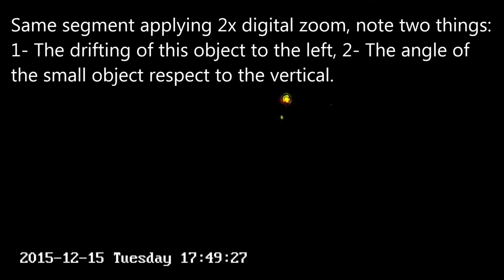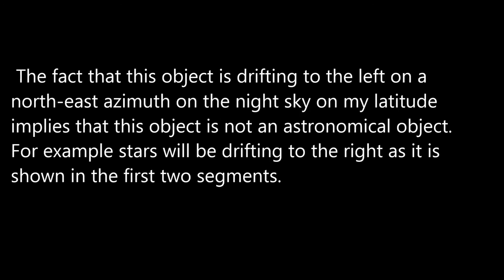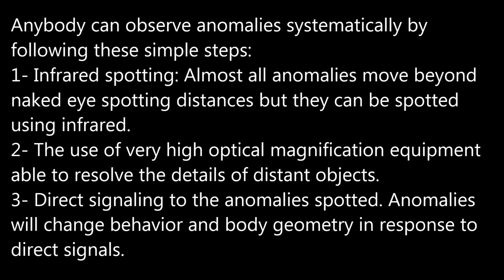Double decker anomaly nighttime footage p2 12/15/15 5:49pm EST.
Key steps for systematically observing anomalies:
1- Infrared spotting. Using an optical magnification in the 20x range.
2- The use of very high optical magnification able to resolve distant object details, in the 150x optical magnification range.
3- Direct signaling to the anomalies spotted. Anomalies will change behaviour and body geometry in response to "smart" signals.

Two cameras used:

1- A modified LG camera, 1/3"CCD, standard definition, with 16-160mm motorized lens: in daylight using 950nm pass IR filter and in nighttime no filter. Magnification up to 26x.

2- An IP 5 megapixels camera, high definition, on a 2000mm Celestron no filters, manual focus. Optical magnification: 280x.

iSpy is used as a viewer/recorder of the two side by side viewing windows and to overlay on the footage in real time the current date/time of recording and the azimuth/elevation position. All footage is time stamped in real time, PC synchronized using Dimension 4.

This channel is directed to people with solid scientific background, a real scientific spirit and independent thinking, people with a dogmatic, simplistic view of the world do not have a real scientific spirit and will feel unwelcome here, the same will be for the nuts and bolts ET/UFO believers, preconceptions do not have any space in this channel, here consistent observational data reign supreme. We reject "reductionism" and fully believe that observing reality directly always will provide more actionable insights than building "models" of reality ever will. I am using this channel as an output for my observations and ideas in this topic, this is a free Ads channel.